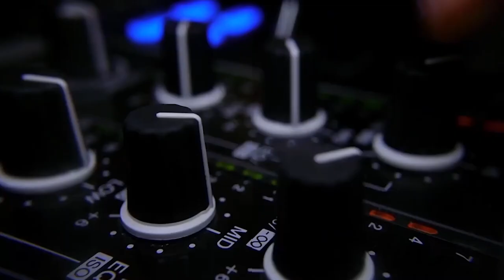PRANK NO SETTINGAN BOS! Kalo ditodong Pist*l gue... Laurend Hutagalung Prankster Berotot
Laurend Hutagalung TV adalah konten Prank dengan badan berotot yang sangat fenomena belakangan ini. Laurendra Hutagalung sendiri adalah sosok binaraga yang sukses membuat channel youtube prank dengan tubuhnya berotot melawan preman dan sosial eksperimen lainnya. Namun terkadang di lapangan, banyak kejadian menyeramkan yang di temui.

Dalam PODCAST nya kali ini, kita akan ngobrolin kejadian-kejadian menyeramkan apa aja sih yang ada di lapangan ketika membuat konten prank.
Instagram LAUREND HUTAGALUNG :
Buat temen2 yang punya pengalaman cerita yang memotivasi, kisah nyata, pengalaman hidup atau lainnya dan mau berbagi cerita langsung chat aja instagram saya :